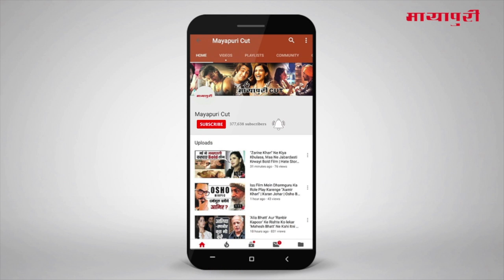“Internet Wala Love” TV Serial Upcoming Twist 7th January 2019 Full HD Episode | On Location Shoot